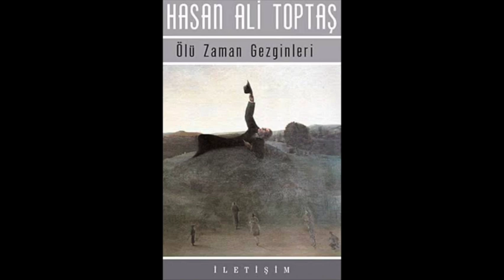BALKON - HASAN ALİ TOPTAŞ (Sesli Öykü)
''Kitaplar insanın kaderini değiştirir..''

Merhaba, Ben Onur Cengizer, Kanalımda kitapları ve seslendirme çalışmalarını harmanlayarak edebiyat, kitap, sinema, seslendirme ve kullandığım müzikler ile siz değerli takipçilerime sesli kitap hazırlıyorum. Amacım burada geçirdiğiniz sürede keyif almanız sakin ve huzurlu bir şekilde kitaplardan bölümler dinlemeniz.

Amatör bir şekilde hazırlanmış bu videolarda amaç paylaşılan kitap hakkında bilgi edinmeniz ve içerik hakkında bilgi sahibi olmanız, Ancak benim için asıl önemli olan benimle aynı duyguları aynı düşünceleri paylaşan takipçilerimin burada güzel vakit geçirmeleri.. Hepinize teşekkür ediyorum keyifli dinlemeler.